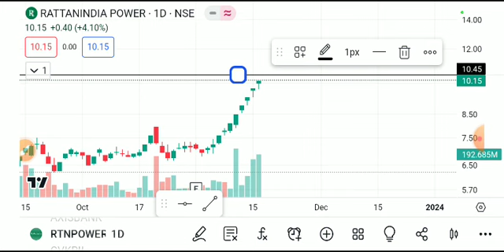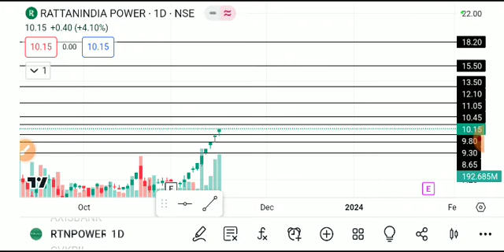rattan power share latest news , rattan power share target, ratanpowerindia sharelatest news